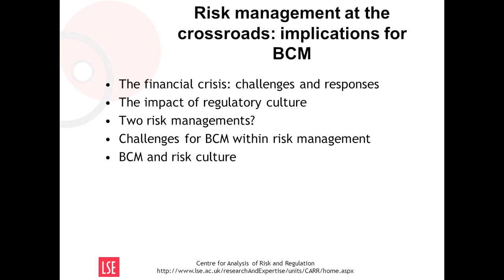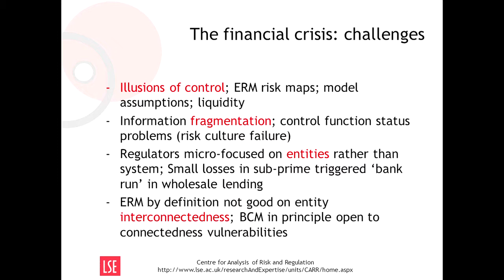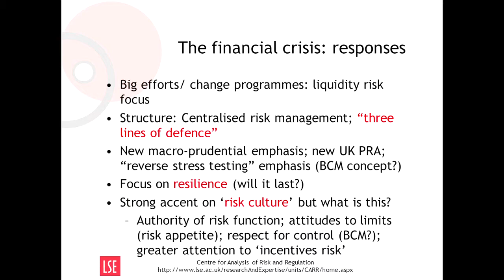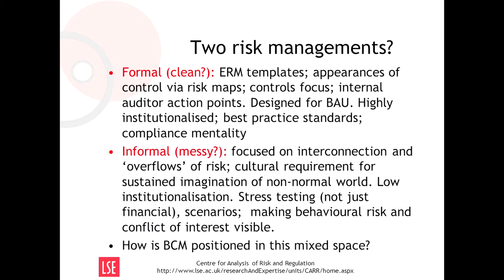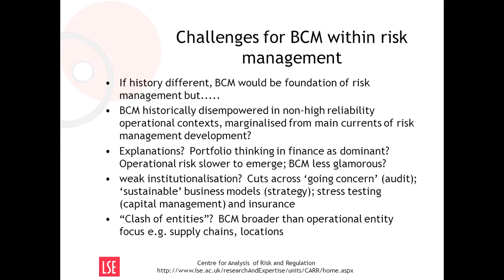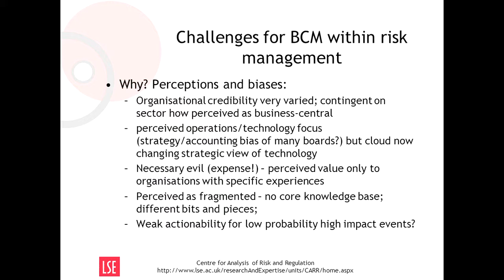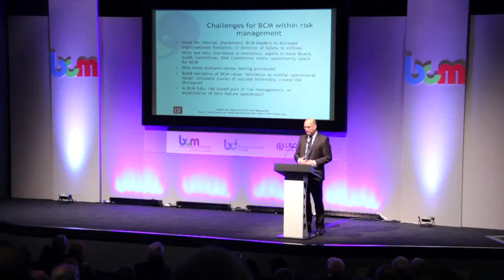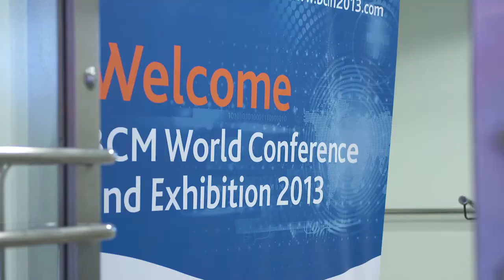Professor Mike Power speaking at the Business Continuity Institute World Conference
Professor Mike Power of the London School of Economics speaking at the Business Continuity Institute's World Conference